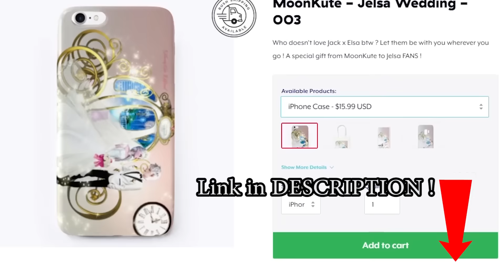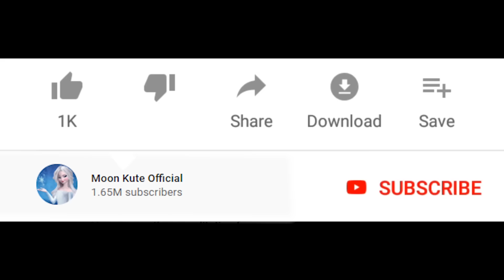Show Yourself - Elsa didnt go ALONE ❤️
Show Yourself can never be the same ! 😉
How Show Yourself Should Have Happened ! Frozen 2
Elsa went to Attaholland with her boyfriend !

💎 Song :
TheFatRat - The Calling (feat. Laura Brehm)